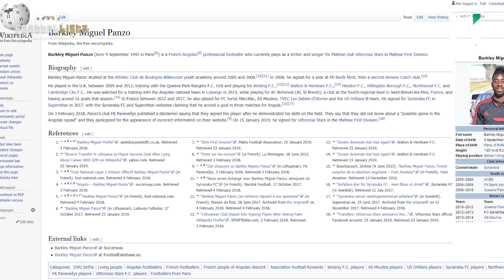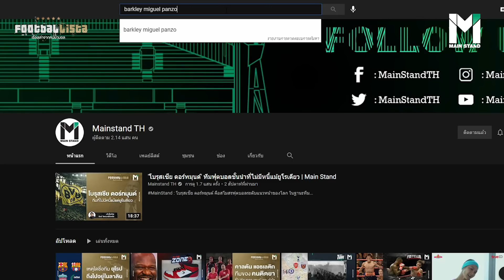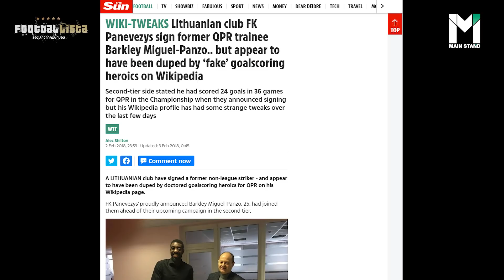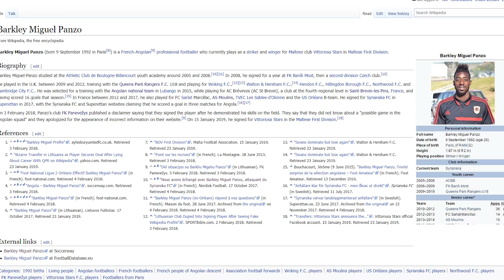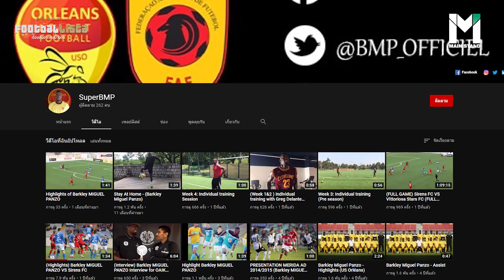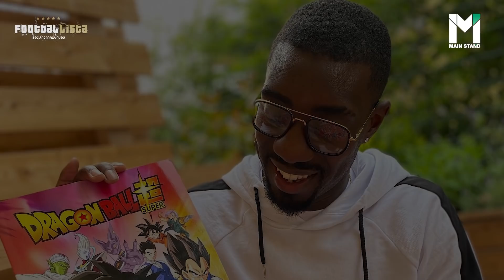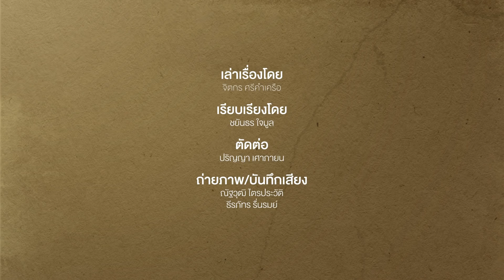จับให้ได้ถ้าแน่จริง : 'มิเกล ปานโซ่' กองหน้าที่ลุยลีกยุโรปด้วยสถิติในวิกิพีเดีย| Footballista EP.164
MainStand : ทุก ๆ ตลาดซื้อขายเราจะได้เห็นทีมดังต่าง ๆ ร่งรีบเพื่อคว้าตัวนักเตะคุณภาพที่ตามดูฟอร์มจากแมวมองมาอย่างดี บางคนดูกัน 1-2 เดือน ถ้าหนักหน่อยก็ตามฟอร์มกันเป็นปีๆ ทีมไหนมีงบประมาณมาก พวกเขาก็สามารถสเก้าท์ได้นานและมีประสิทธิภาพ จนสามารถช้อนเอาผู้เล่นคุณภาพตัดหน้าทีมอื่น ๆ ได้

แต่สำหรับสโมสรจากประเทศลิธัวเนียล่ะ? พวกเขาเลือกอะไรได้บ้างจากสถานการณ์นี้?

นี่คือเรื่องราวการซื้อขายนักเตะของสโมสรเล็กๆ ในลีกประเทศ ลิธัวเนีย ที่ไร้งบประมาณที่มากพอในการสเก้าท์นักเตะ และมันทำให้เขาพบเจอกับใครบางคนที่ดูภาย "โคตรเก่ง" อย่าง บาร์กลี่ย์ มิเกล ปานโซ่ และคว้าตัวไปร่วมทีม

เกิดอะไรขึ้นจากนั้น ปานโซ่ ทำอะไรให้กับทีมเล็ก ๆ ใน ลิธัวเนีย บ้าง .. ติดตามความสนุกผ่าน MainStand Stories

หมายเหตุ : คลิปถ่ายทำก่อน 15 เมษายน 2564